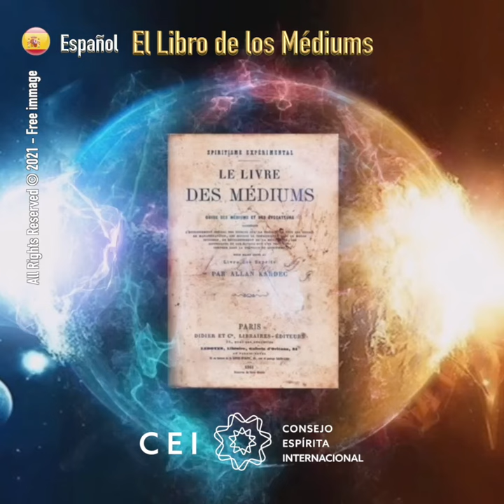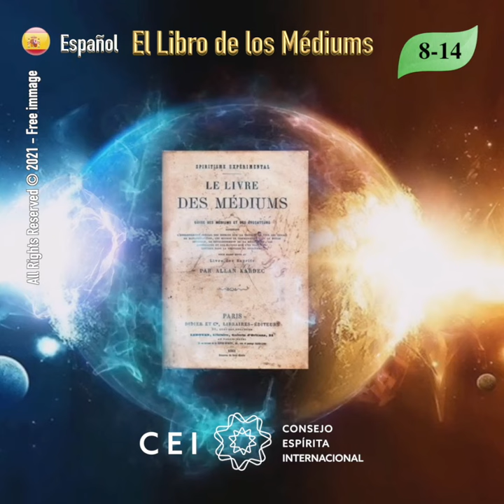LDM 8-14 🇪🇸 Spagnolo